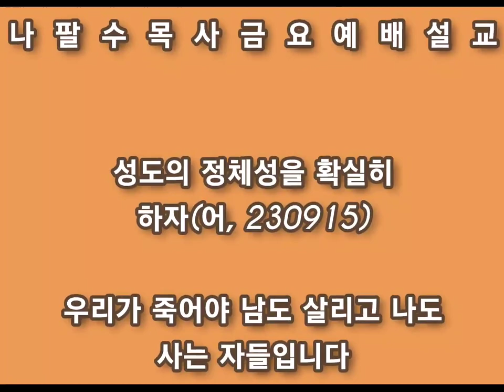[나팔수목사금요예배설교] 성도의 정체성을 확실히 하자(어,230915) - 우리가 죽어야 남도 살리고 나도 사는 자들입니다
선교계좌 : 농협, 하늘소망교회, 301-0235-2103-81
카톡아이디 : napalsu9
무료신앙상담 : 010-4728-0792